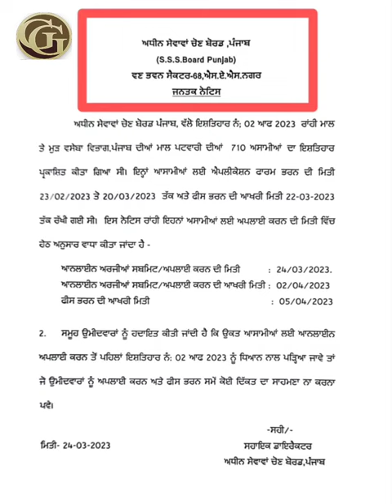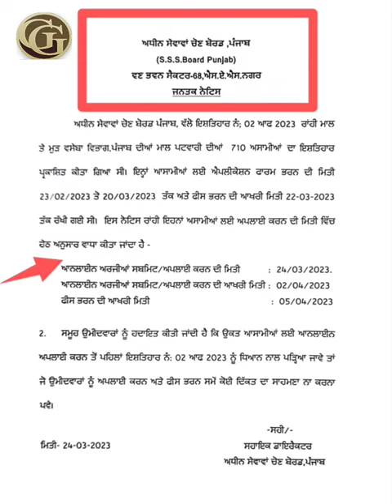Mal Patwari Recruitment 2023